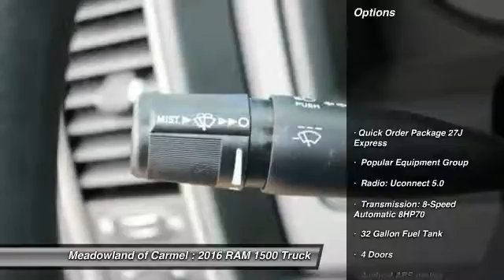2016 RAM 1500 Carmel NY 16928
Pick up this  2016 RAM 1500, available today at Meadowland of Carmel. Featuring Automatic transmission, it has  miles. This could be the one you've been searching for.